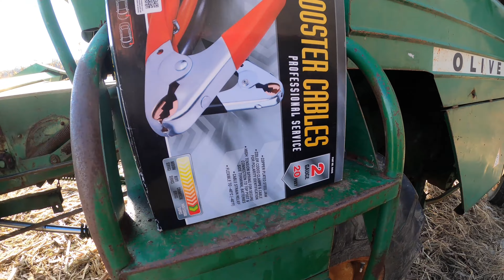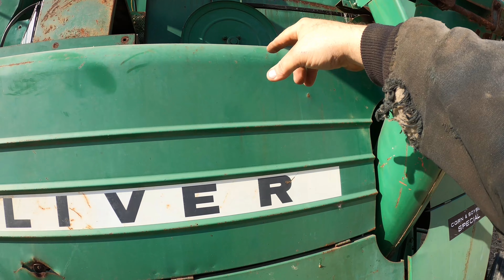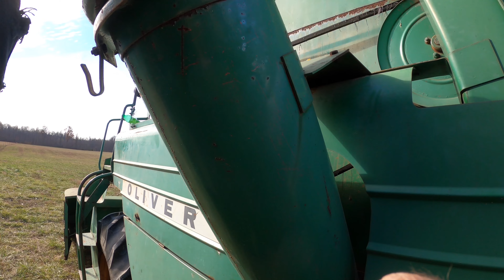CHEAPEST COMBINE Oliver 7300 Hits the Field! First time out in 10+Years!!!!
Here we take the Oliver 7300 come on out to the field for the first time in at least 10 years